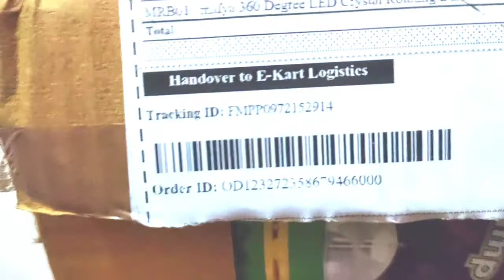Mafya 360 degree rotating led light unboxing and review ,DJ light in only 182 rupees